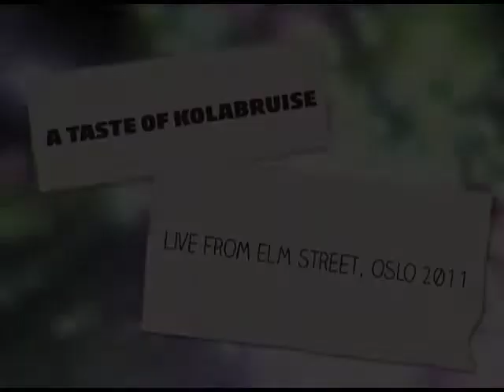A TASTE OF KOLABRUISE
Live at Elm Street, Oslo 2011. Come see us at Rust Club & Scene on December 16th (2011).